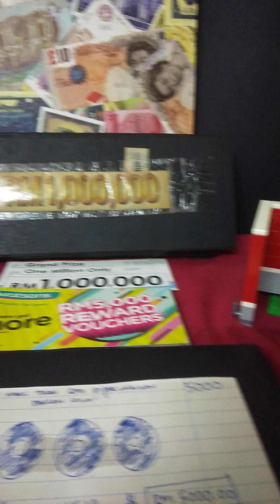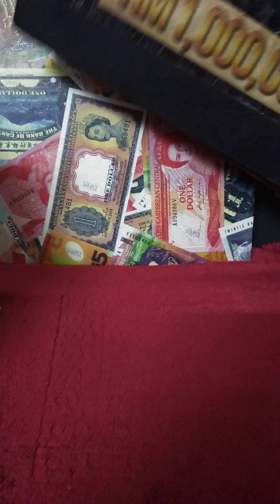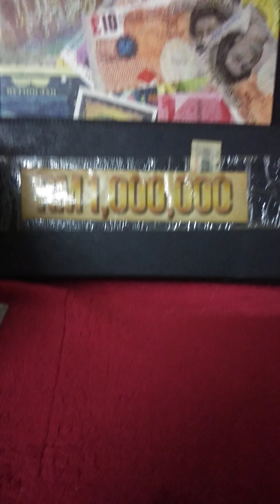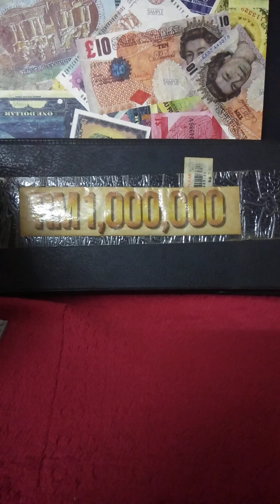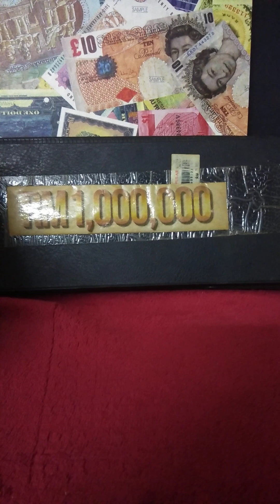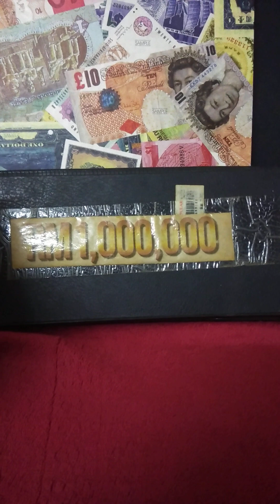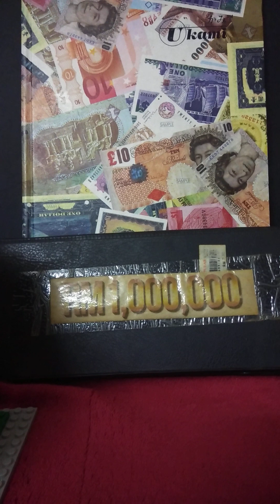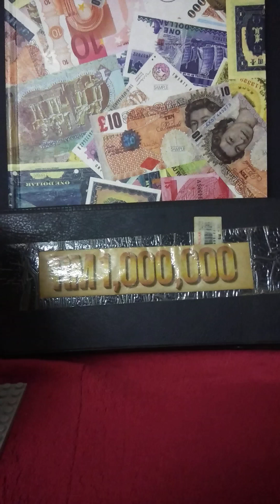10 MINUTES GUIDE TO BILLIONAIRE| ROAD TO BILLIONAIRE SUCCESS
KELAS YOUTUBE CHANNEL